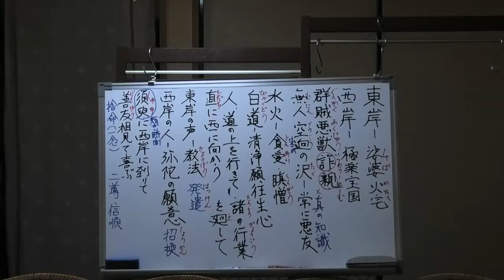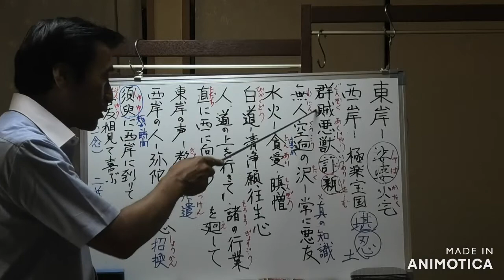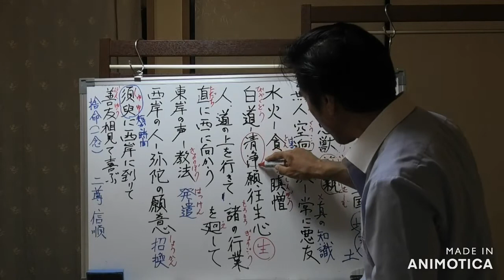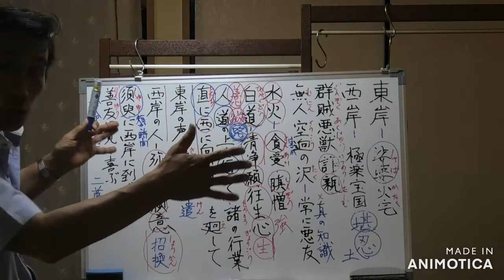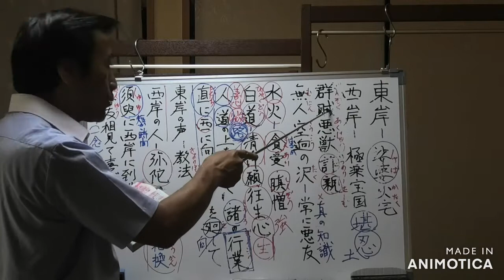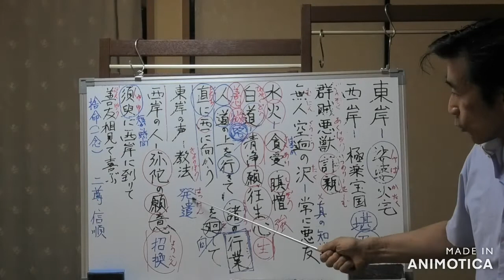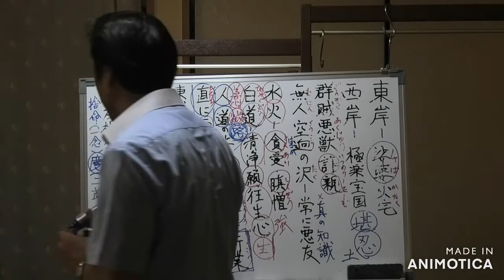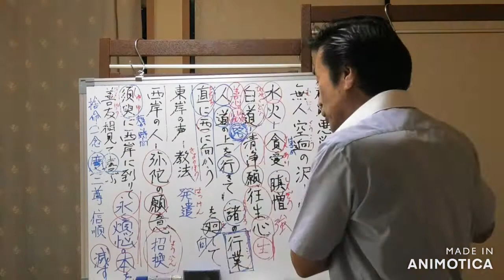【令和3年8月08日】③お彼岸の意味【二河白道の譬の説明〈譬を合せば〉】・清森義行